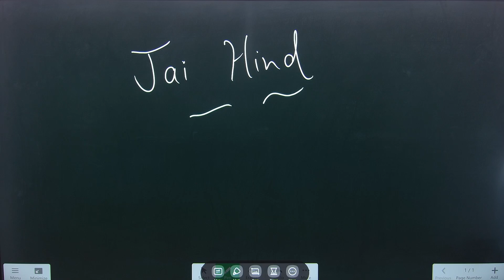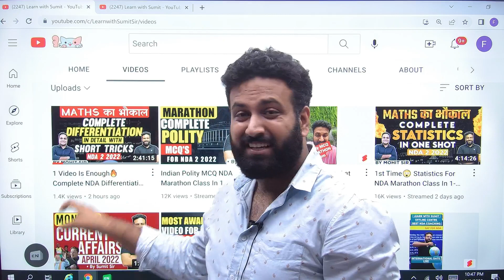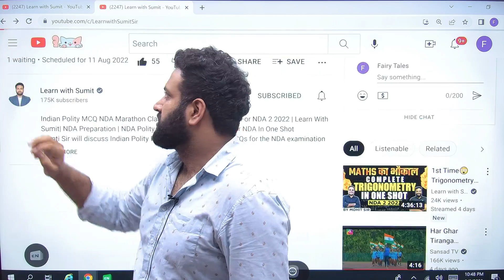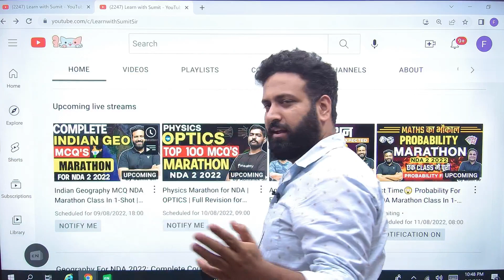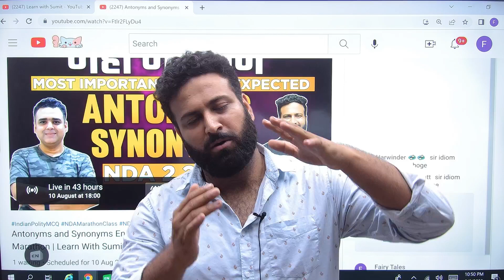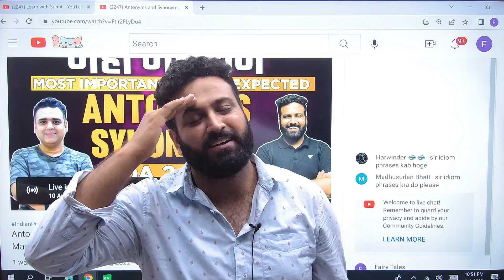On Demand😍 Good News For NDA 2 2022 Aspirants- Fulllfiling Your Promises🔥💯 | Learn With Sumit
On Your Demand Good News For NDA 2 2022 Aspirants | Learn With Sumit

NDA Preparation | NDA Geography | NDA Maths | This video is completely beneficial for students preparing for upcoming NDA Exam.

JAI HIND!